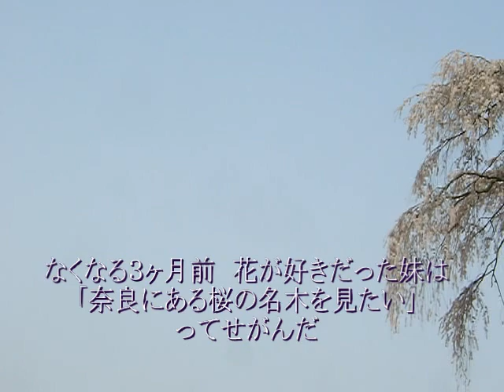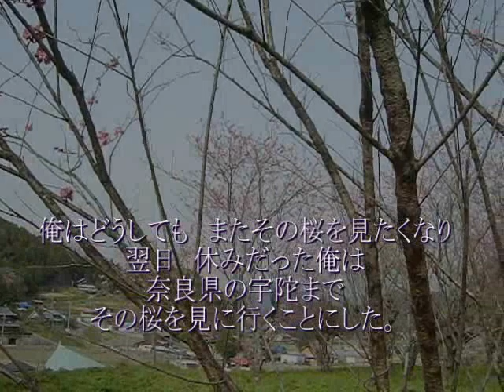本郷の又兵衛桜 バイクツーリング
見事に咲き誇る桜の名木　本郷の又兵衛桜
満開の時期にバイクで出かけました
＊ツーリング動画ですがドラマ風に仕上げてます
内容はフィクションですので気軽に観ていただけるとうれしいです。

タイトル : 果たせなかった約束 　桜にまつわる動画　その３